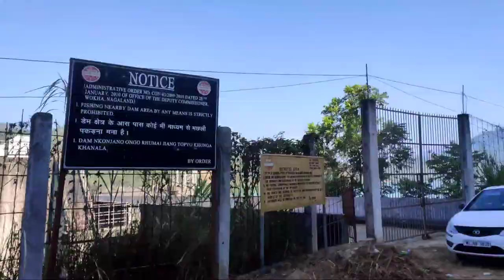Wokha# Nagaland ৰ NIPCCO ঠাইটোৰ পাহাৰীয়া পৰিৱেশৰ সৌন্দৰ্য্যতা চাওঁক আহক৷৷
NAGALAND WOKHA DIStrict কৰ NIPCCO TOURIST POT কেনেকুৱা চাওঁ আহক৷ইয়াৰ পাহাৰীয়া পৰিৱেশৰ  সৌন্দৰ্য্যতাও ইমান ধুনীয়া লগতে চাওঁ আহক৷

সকলোৱে ভিডিঅ’টো ভাল পালে Like কৰিব Commnet জনাব কেনেকুৱা হৈছে আৰু মোৰ Channel টো Subscribers নাই কৰা যদি সোনকালে কৰি দিব
আপোনা সকলৰ Support টো লাগে৷